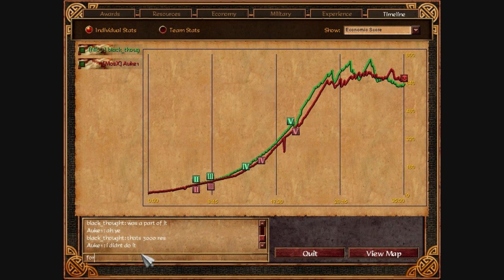AoE3 Treaty - Spain Mirror NR30 on Texas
black_thought [Spain] vs Auke1 [Spain]

lol